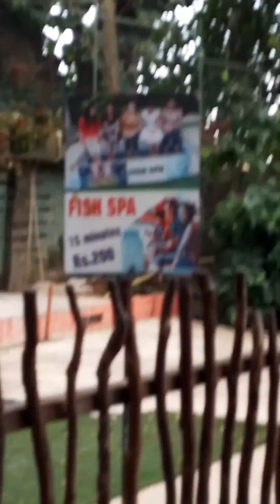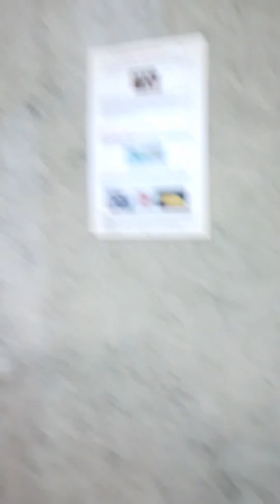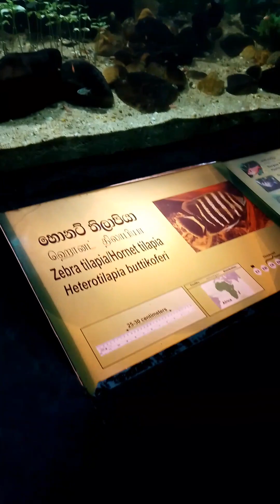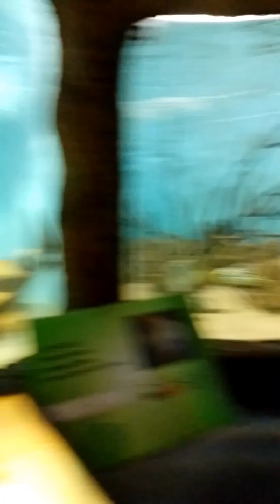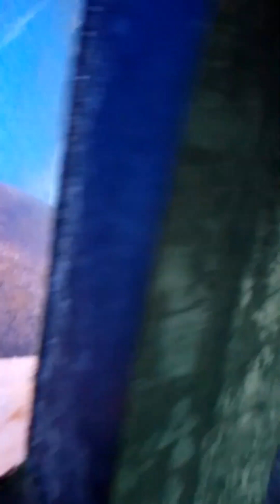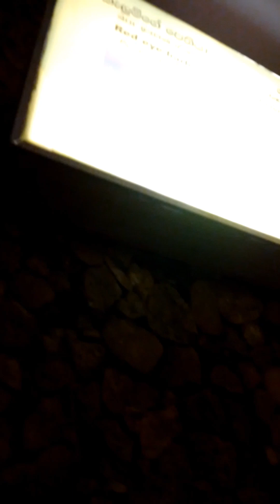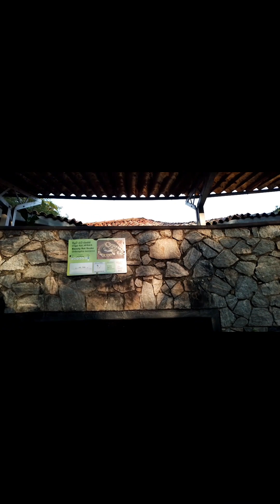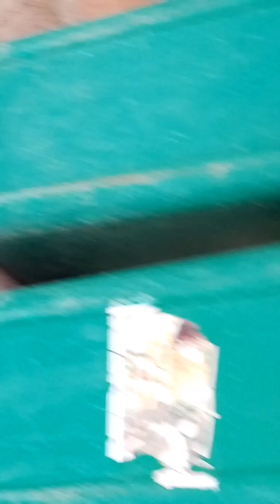Dehiwala zoo part 2/Aquarium/birds and animals everywhere/Srilanka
දෙහිවල සත්තු වත්තට ගියාNational zoological gardens#20s#Srilanka#dayspent#Zoo tour#2023#nature#zoological#tour#Happy poppy panda 🐼 show family travel#vlog#Srilankabest#bestplaces#places to visit#weekend tours#colombo#dehiwala#complete weekend animals tourist spots in Srilanka Zoo in Srilanka top zoos Srilanka travel diary#best places#to see#best place#attraction#you must see#
දෙහිවල සත්තු වත්ත/ශ්‍රී ලංකා/සත්තු වත්ත වටේ රවුමක්/ජාතික සත්වෝද්‍යානය